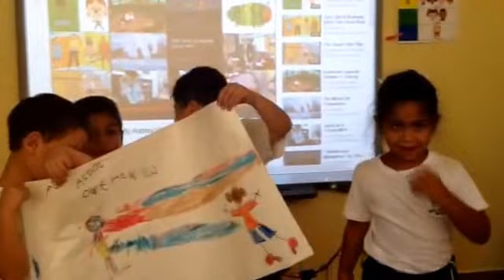Kinder C reading "A Spot on the Wall"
Santa Maria del Valle Kinder C reading Marty Reep's story book.